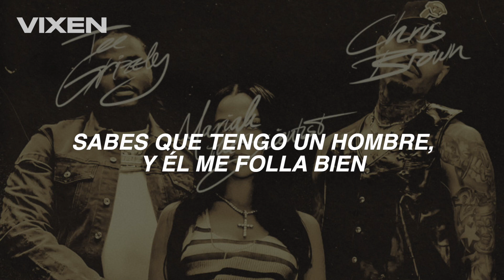Tee Grizzley ft. Chris Brown, Mariah The Scientist | IDGAF (Sub Español)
Tee Grizzley ft. Chris Brown, Mariah The Scientist - IDGAF (Traducida/Subtitulada al Español)

Canción: IDGAF
Artista: Tee Grizzley
Género: R&B/Trap

► Tee Grizzley - IDGAF (feat. Mariah The Scientist & Chris Brown) [Official Video]